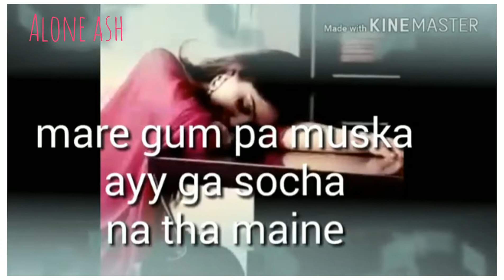Koi ITNA tadpayega Socha na tha Mene sad WhatsApp status